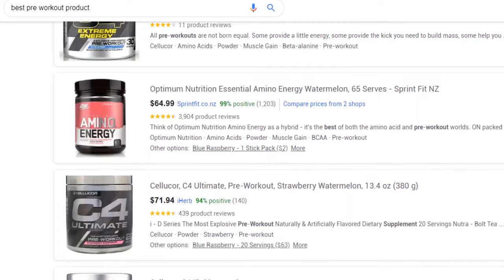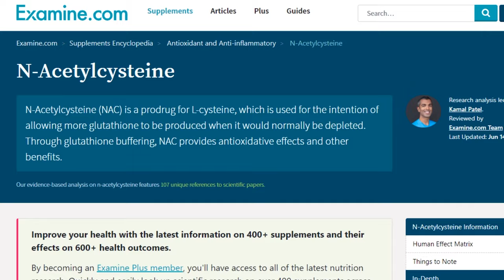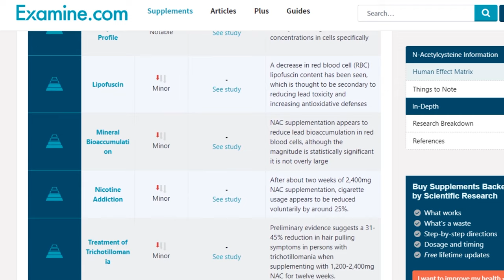Is N-Acetyl L-Cysteine (NAC) An Addiction Remedy?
N-Acetyl L-Cysteine has ridiculously strong effects, but why? NAC allows me to feel free from my usual thought patterns,  and allows me to stay present. The benefits, dosage, side effects and my personal experienced are discussed during this video.